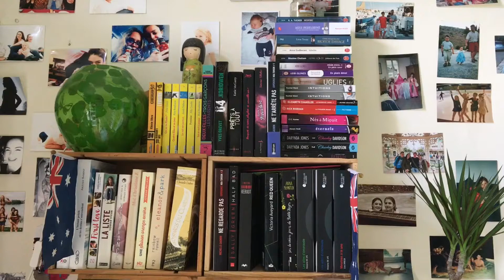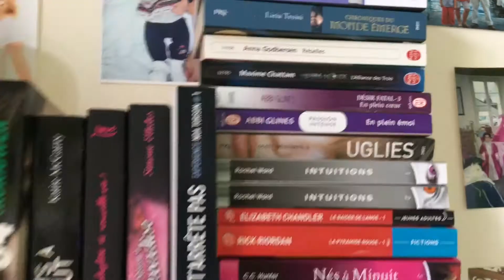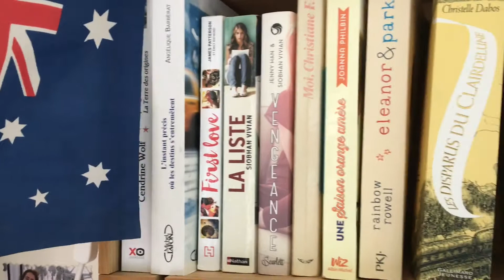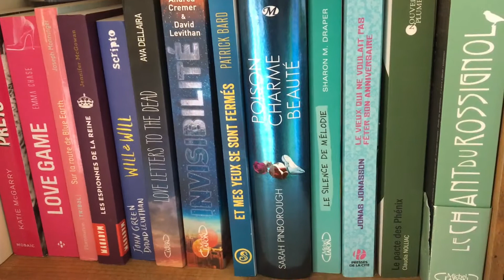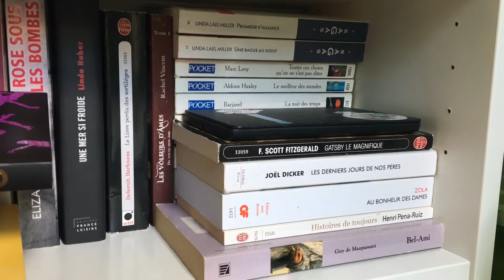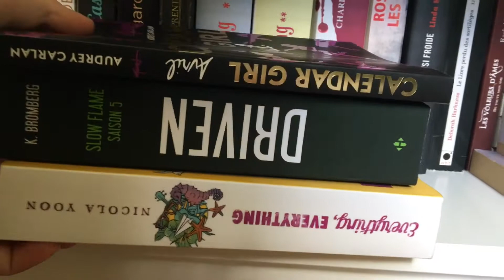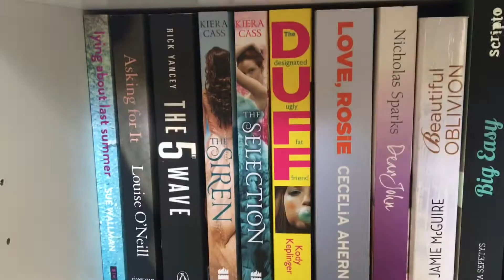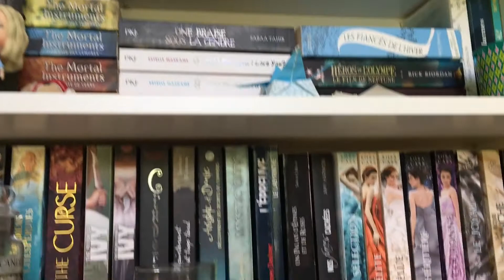Je vous présente ma PAL / Brunelle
Pour plus d'informations, il faut cliquer :)

Dans cette vidéo je vous présente l'ensemble des livres qui composent ma PAL.

N'hésite pas à réagir dans les commentaires, je serai ravie d'échanger avec toi à propos des livres que j'ai lu ou que tu as lu durant ces derniers temps.

Livres cités dans cette vidéo :

*aucun*

Si vous souhaitez recevoir une chèque de parrainage de 75euros chez France Loisirs, n'hésitez pas m'envoyer un petit mail ;).